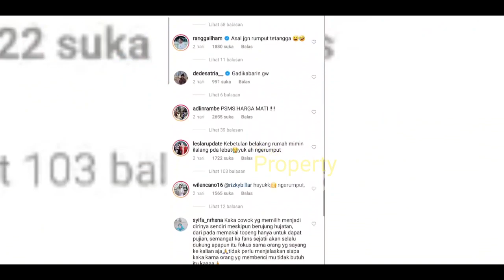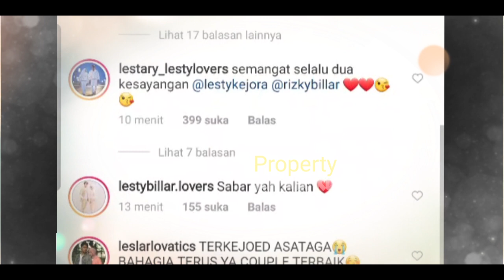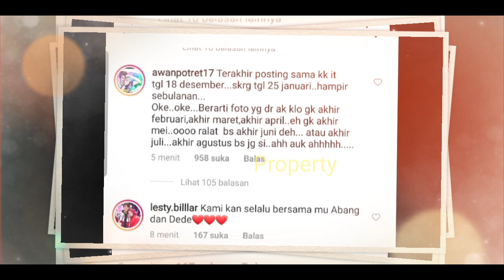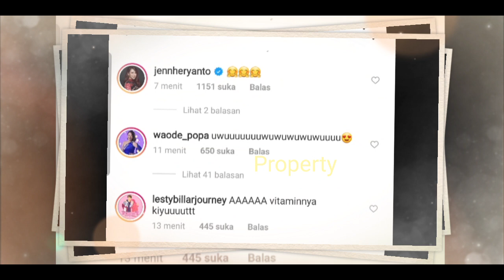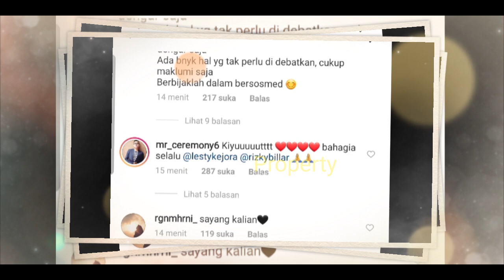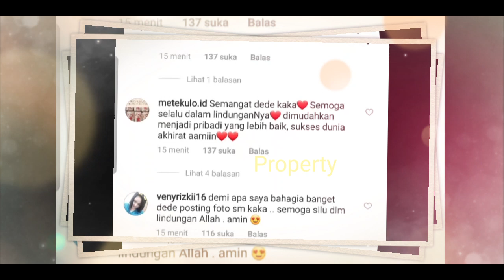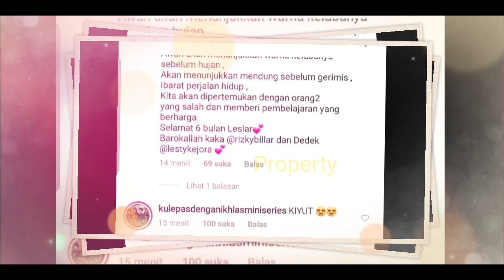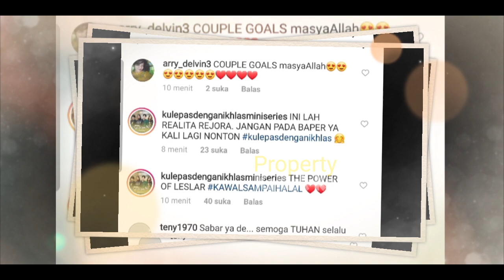Rizky Billar DiiHUJ4TT ⁉️ Lesti GARCEP MEMEBELA ‼️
Jangan Lupa: _
Thankz!!..